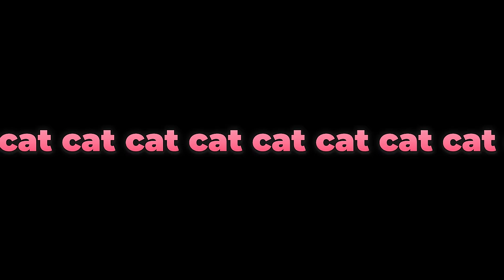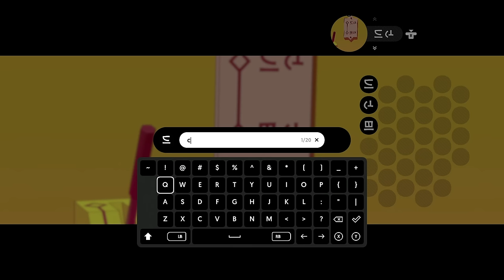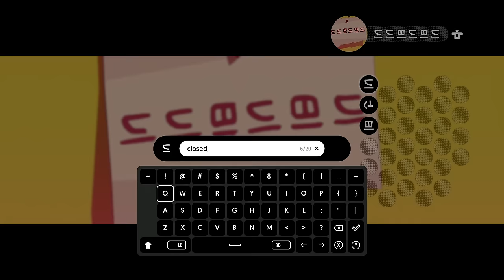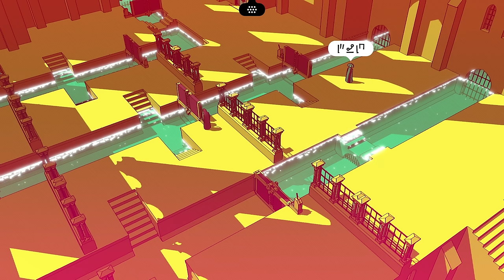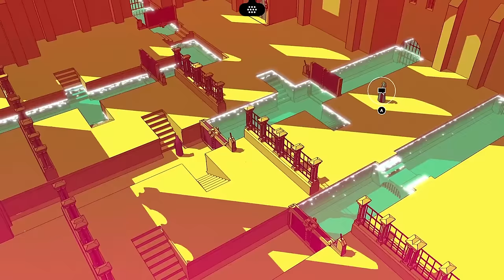Chants of Sennaar - #1 - Language Puzzles!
We have trained for this...

_______▼ PLAYLIST ▼_______

________▼ TWITCH ▼_________

________▼ MERCH ▼_________

________▼ SOCIALS ▼_________

_______▼ CREDITS ▼________

________▼ MUSIC ▼_________